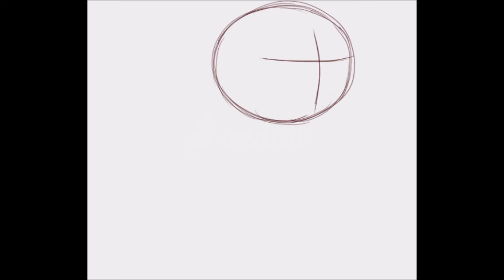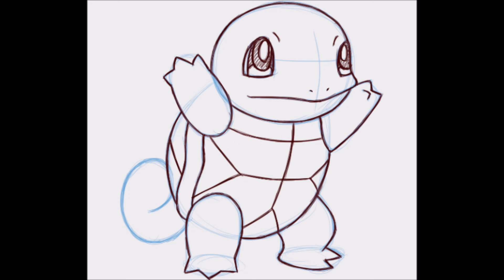Squirtle | Pokemon | Aprender a dibujar fácil paso a paso | Dibujos para niños